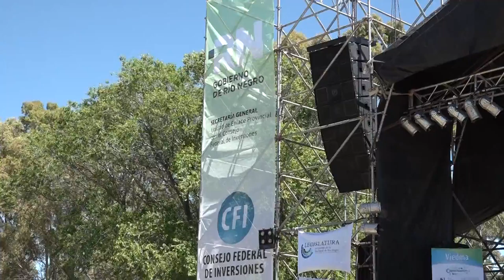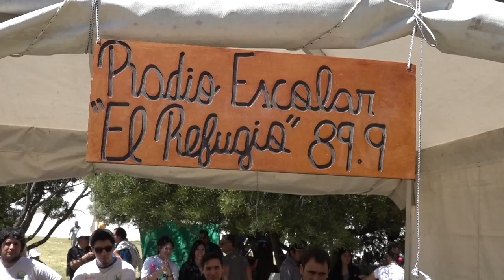Pedro Pesatti: acto de inauguración de la décimo primera edición de la Expo IDEVI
Se llevó a cabo el acto de inauguración de la décimo primera edición de la Expo IDEVI en el predio del vivero provincial y estará abierta al publico durante el fin de semana.

Acompañaron al vicegobernador el intendente de Viedma, José Luis Foulkes; el presidente de IDEVI, Marcos Castro; el Gerente Técnico del CREAR, José María Apud, representante provincial ante el CFI, Esteban Alliani y el director a la Escuela Secundaria de Formación Agraria, Raúl Zabala entre otras autoridades.

En su discurso, el vicegobernador hizo referencia a la importancia para la región del evento. “Estamos celebrando la producción de nuestro valle, que esta en etapa de desarrollo y esta Expo nos permite mostrar lo que somos capaz de hacer y producir, y los sueños y los proyectos que nos guían. Para seguir para adelante, para introducir en este valle inferior de la provincia, políticas y esfuerzo para el desarrollo integral”.